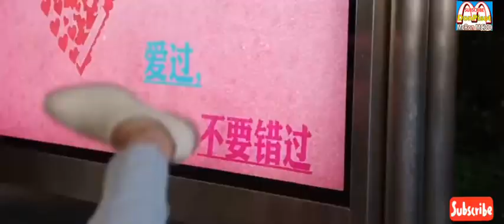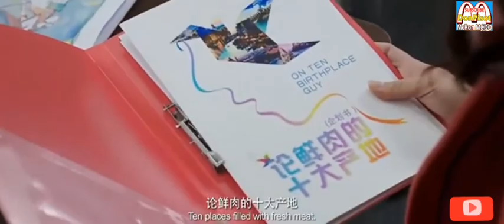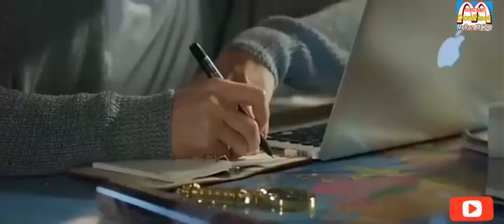PALABAS NA PUTOL ANG Action-Comedy | Romantic | Love Story with ENG SUB | McRonMcDoTV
For Today's Videoww! PALABAS NA PUTOL ANG Action-Comedy | Romantic | Love Story with ENG SUB | McRonMcDoTV

Ang video na ito ay naglalarawan ng kagandahang asal at ito ay nagiging gabay natin sa isang relasyon upang maging maayos at masaya.
Panoorin ang video na ito kasi sobrang ganda at nakakatuwa. Ito ay tungkol sa magkaibigan na nagkagusto sa isang babae. Sila ay laging nasa stage play ibig sabihin sila ay stage actor and actress.

Sa video na ito makakakuha ka ng maraming moral lessons na pwede mo i-apply sa araw-araw na buhay.